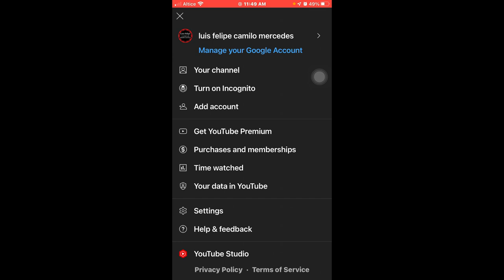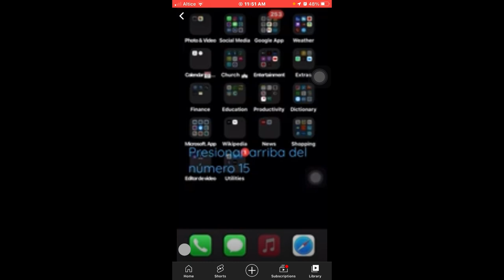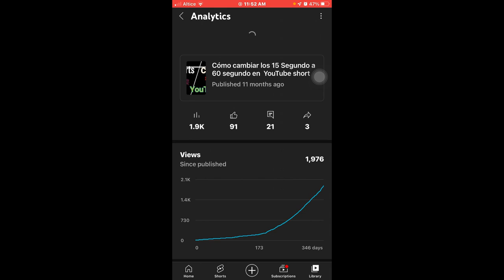Como ver la estadisticas de tus videos de YouTube en la aplaiccion de YouTube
ver la estadistica para ver tus videos solo en tu aplicacion de youtube en la que usas para ver videos y subir tus videos, sin necesidad de usar youtube studio.